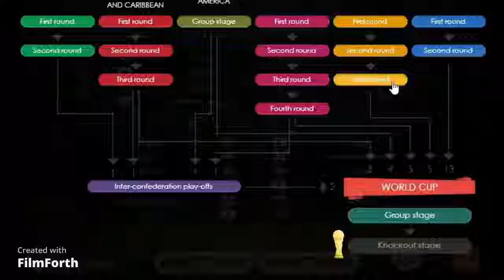EGYPT VYHRÁL MS VE FOTBALE / FOOTBALL HEADS